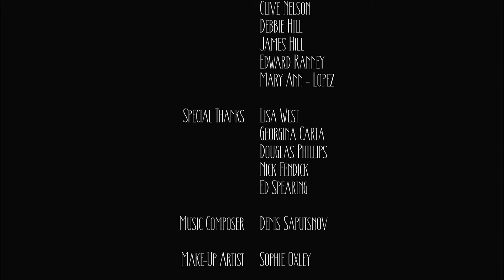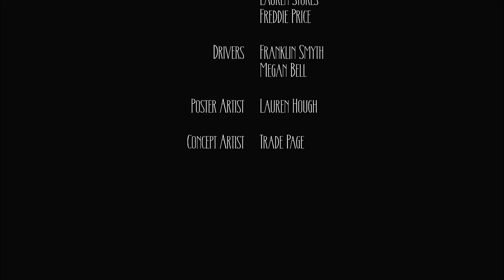Monstru Final 1 - Harry Bailey